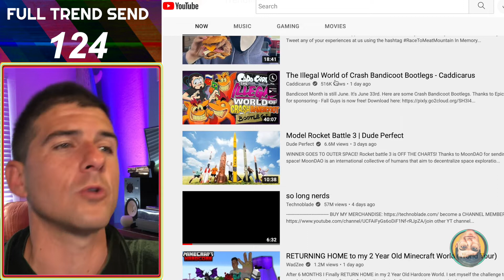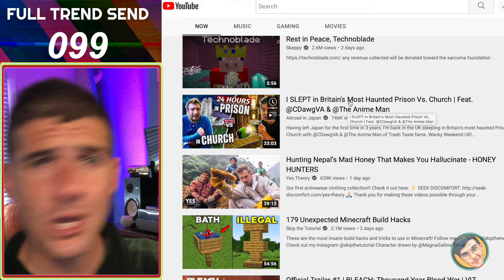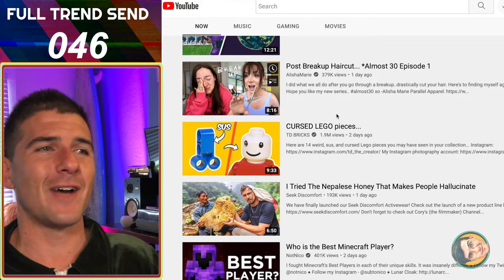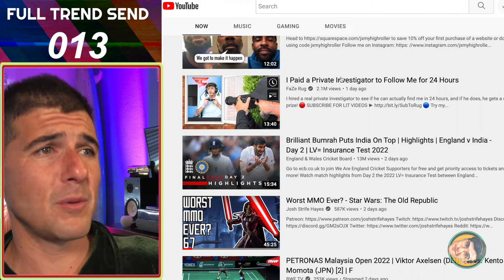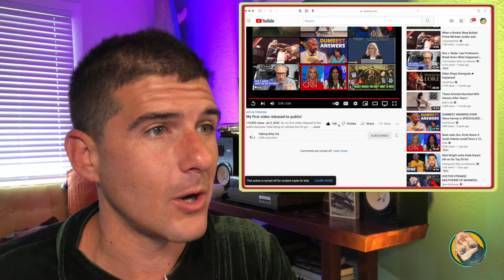Talking Kitty Kat - My First Video Released to Public! | Dr. Cringe REACTION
Talking Kitty Kat - My First Video Released to Public! | Dr. Cringe REACTION is today's episode of Trending Trends Trend with Benjaja aka Dr. Cringe or the Cringe Doctor, whichever you prefer.

Trendiest, trending, trends, trend of course.

Talking Kitty Kat is a channel that is super funny and fun. Go check it out! Also, RIP Cash.

___________- VIDEO CONTENTS -______________

0:00 - kitty stuff
0:15 - kitties intro
1:40 - The full Kitty send
3:59 - Talking Kitty Kat video begins
5:09 - A zipper is malfunctioning
8:51 - Benjaja coinage
9:30 - Word of the day "morass" not more ass
9:55 - sub to this channel for kittiest kitty kats kitten